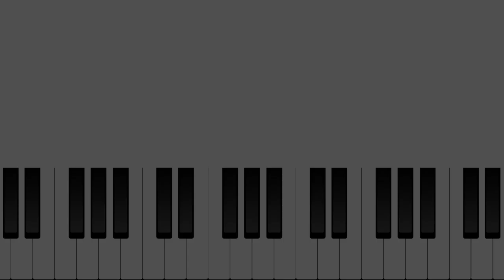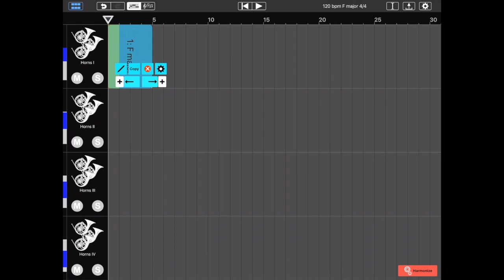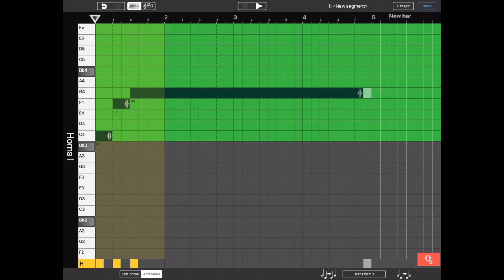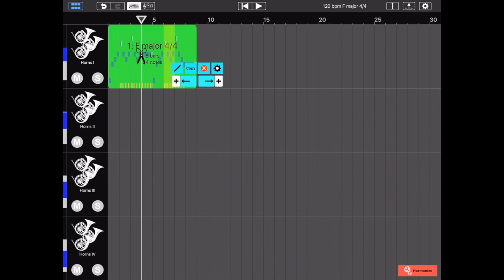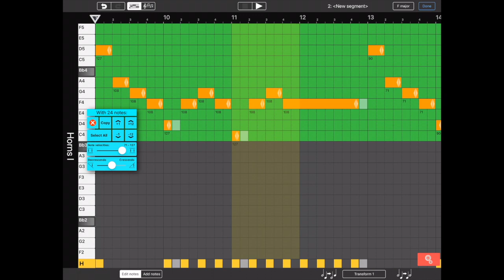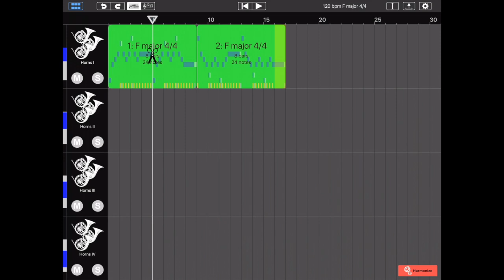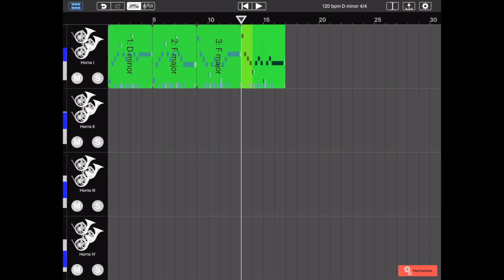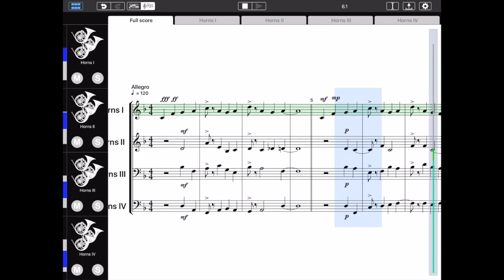YouCompose tutorial - Making the YouCompose Tune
This video shows you how the 'YouCompose tutorial tune' was made with app version 4.22.
It shows how to add a new empty composition, alter part-ranges to get a closer harmony, add and edit notes in the grid editor, how to apply a melodic transformation and change keys to make nice modulations and more.